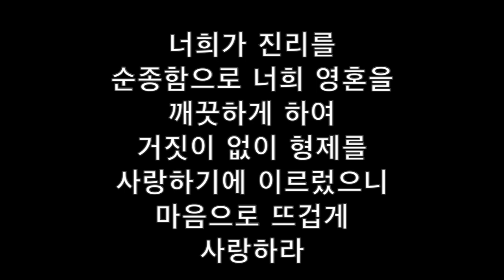라이프 가족 영상 인사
코로나 바이러스로 인해 만나지 못한지가 벌써 6주가 넘었네요!
보고 싶은 라이프 가족들이 영상 메시지를 통해 서로 인사를 나눕니다.
보고 싶고 주 안에서 사랑하는 가족들의 모습입니다.